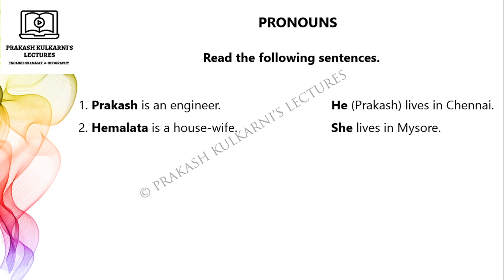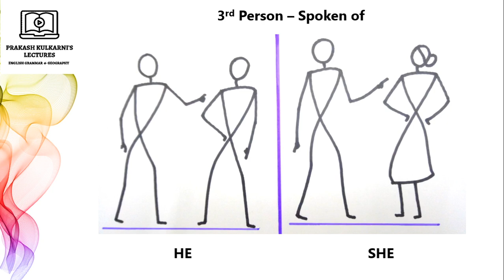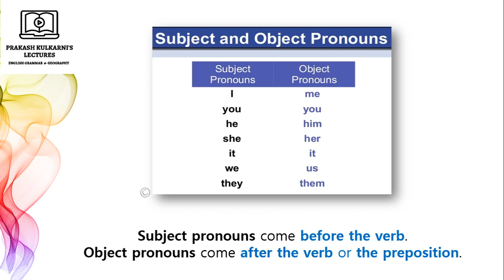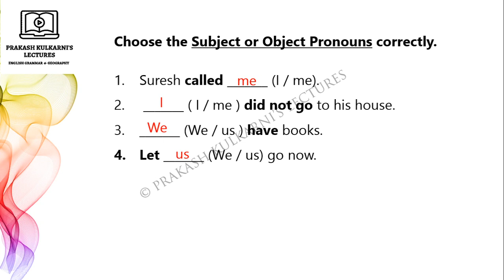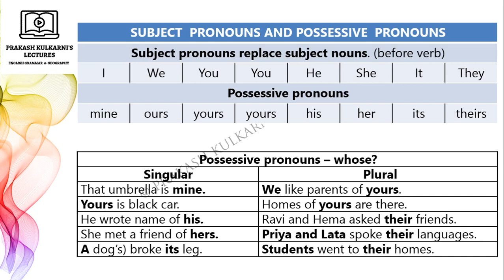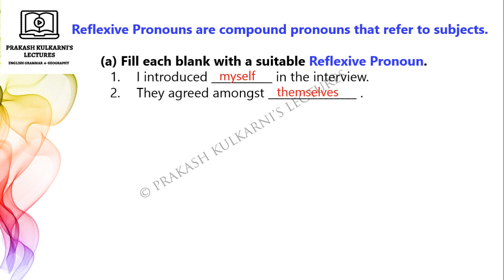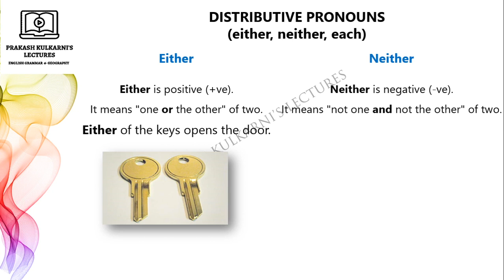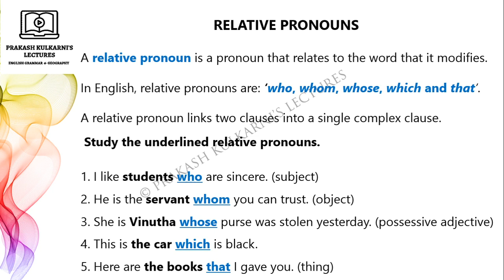English Grammar 010 - Pronouns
Mr. Prakash V Kulkarni is a tutor of English Grammar and Geography with over 35 years of teaching experience.